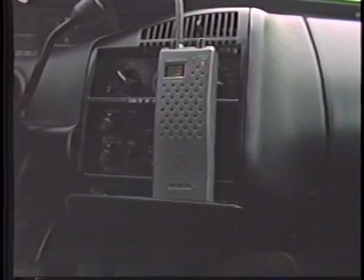DODGE And DAYTONA the remarkably unbelievably suspensful and dramatic conclusion - Week 5 Episode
This episode answers all of the questions, like, why was the garage door opening? And What kind of money did writer director Dave Prewitt earn for the ford product placement. Meanwhile Garko and the Duo have a final showdown. This time it's personal!